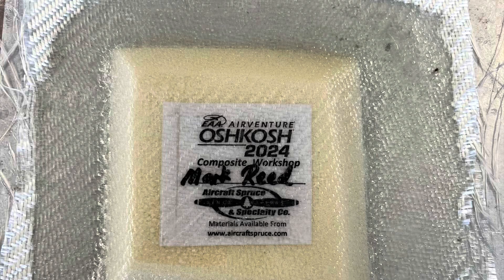Oshkosh Airventure 2024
This was the Best Oshkosh ever. So much fun and really enjoyed spending it with my Son Chris and his friend Carlos.